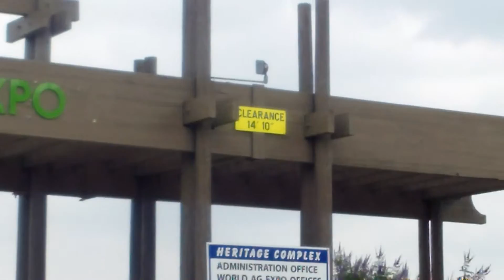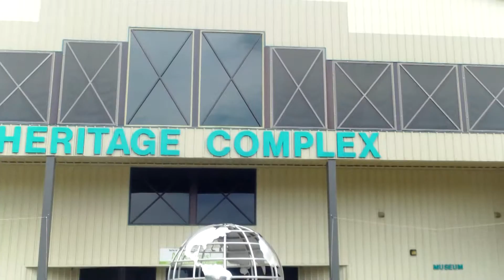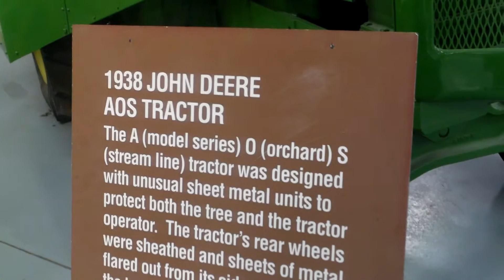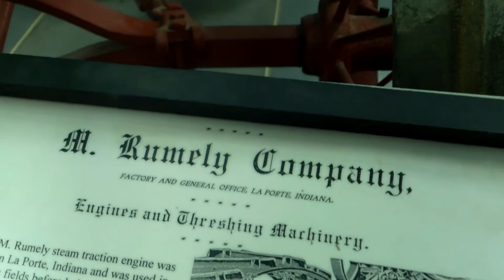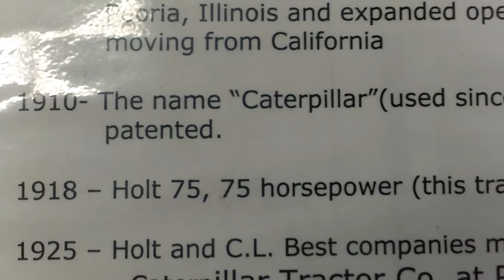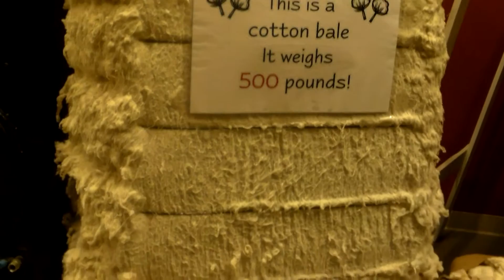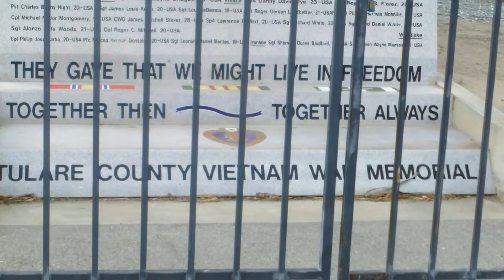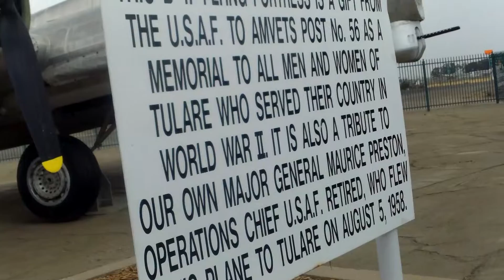May 2015 :Tulare County, California